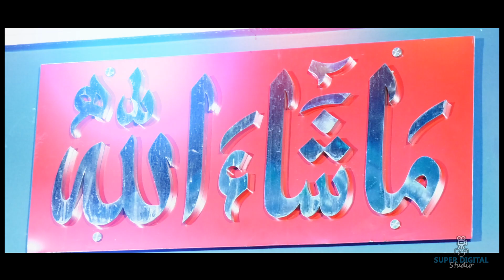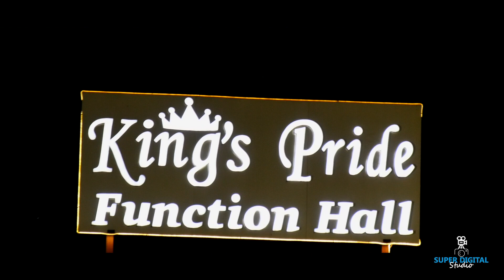Ertugrul Ghazi Music Theam Hyderabad Wedding Hilight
Presented By : Super Digital Studio
Event Cover By Sayeed Pasha & Team
Take Any Video Coverage Events